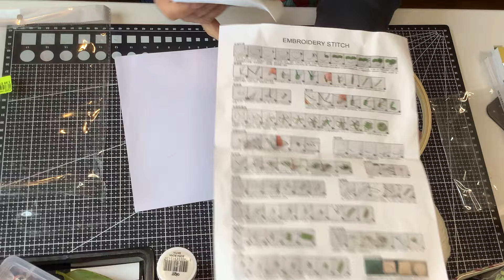Haul NOZ ♥♥ Nouveautés ♥♥